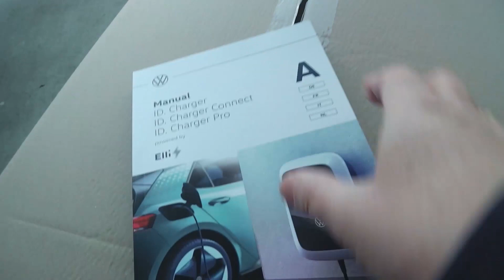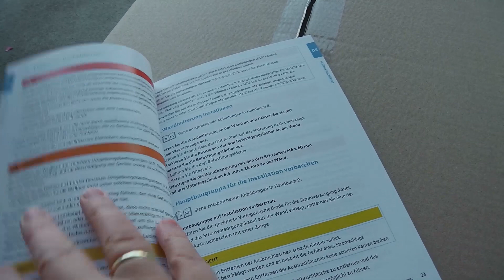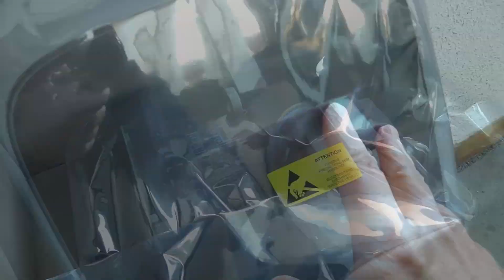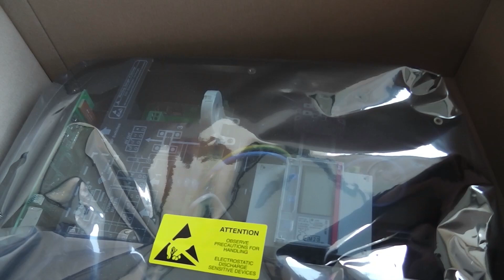WALLBOX mit 7,5m Kabel ist da - WO soll ich die AUFHÄNGEN (Teil 0) ? | KABEL-PRAXISTEST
Wallbox ist geliefert, aber WO soll ich die in der Garage aufhänghen?
Wir machen den KABEL-PRAXISTEST

▬ Zubehör: ▬▬▬▬▬▬▬▬▬▬▬▬▬▬▬▬▬▬▬▬▬▬▬
3.5m KFZ Zigarettenanzünder Stecker Verlängerungskabel 12V/15A
Volkswagen (4 Stück) Radzierblende Stahlfelgen 18 Zoll, Silber
Die Handyhalterung im Getränkehalter:
▬ Kanal: ▬▬▬▬▬▬▬▬▬▬▬▬▬▬▬▬▬▬▬▬▬▬▬▬▬
Wenn Ihr den Kanal direkt unterstützen wollt:

DANKE!